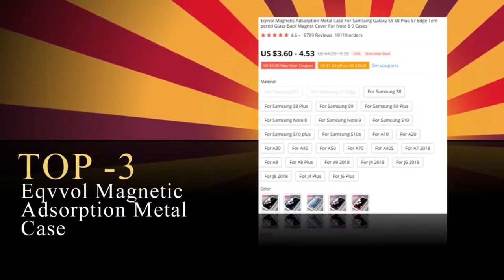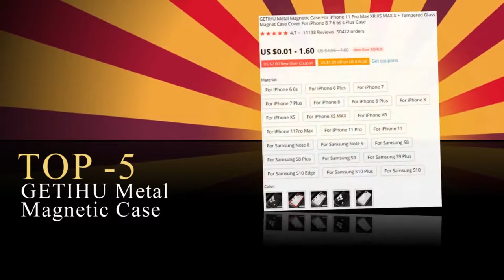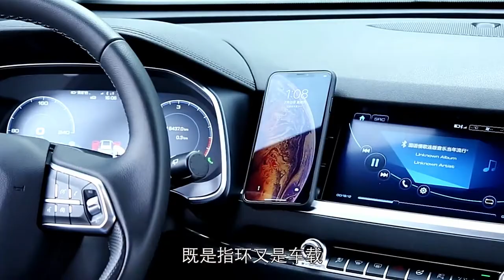🔥10 Best Cover Case For iPhone, Samsung, Xiaomi, Huawei Smartphones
10 Best Cover Case For iPhone, Samsung, Xiaomi, Huawei Smartphones
1) 0:13 🔥 Aixuan Glass Case
Buy From Banggood – NA
2) 1:23 🔥 Nillkin Frosted Shield PC Hard Back Cover Case
3)1:59 🔥 Magnetic Adsorption Metal Case
4) 2:59 🔥 LUPHIE Shockproof Armor Case
Buy From Gearbest – NA
5) 3:46 🔥 GETIHU Metal Magnetic Case
6) 4:55 🔥 Star Tempered Glass Case
7) 5:42 🔥 Luxury Armor Shockproof Case
8) 6:40 🔥 Magnetic Ring Holder Fabric Hard Cover
9) 7:40 🔥 LUPHIE Luxury Transparent Case
10) 8:28 🔥 Gradient Tempered Glass Case

LOVE ME

Note